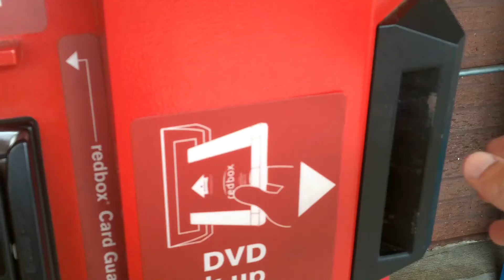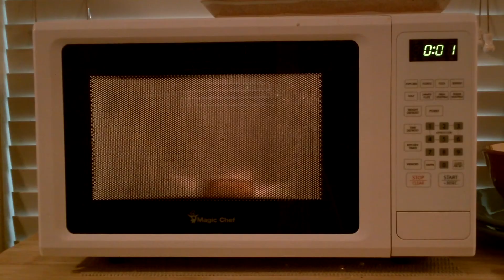Making Good Time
We all try and do something during the 2 minutes or so that our food is cooking. I accomplish this with flying colors.